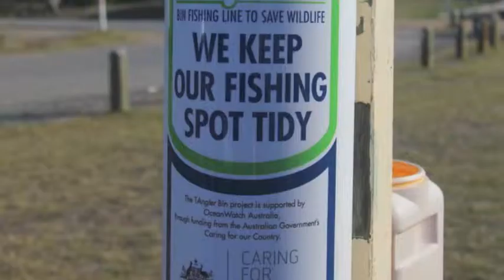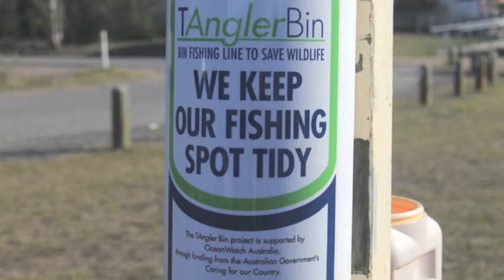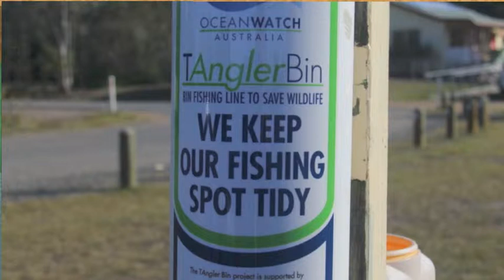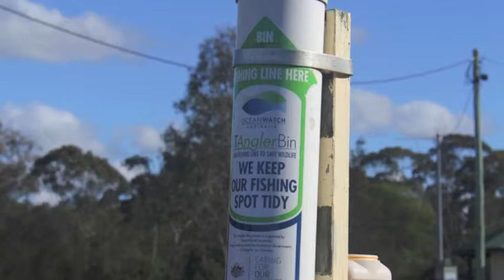We keep our fishing spot tidy, Tim & Rebecca Simpson